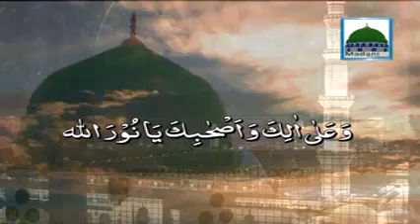Madani Muzakra Ep#1053 - Madrasa Tul Madina Aur Darul Madina - AMEER E AHLESUNNAT